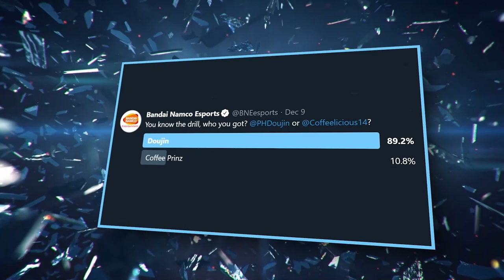PBE Doujin vs CoffeePrinz - T7OnlineChallenge Philippines: Exhibitions - First to 5